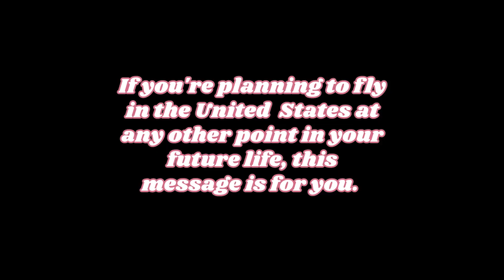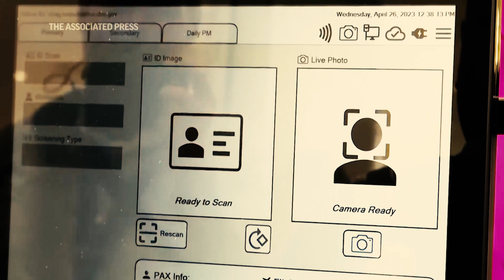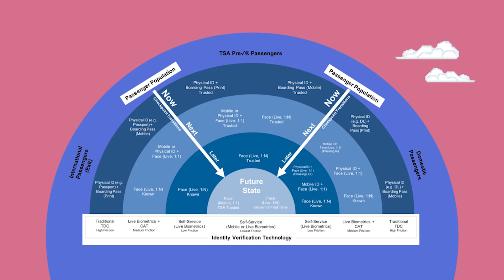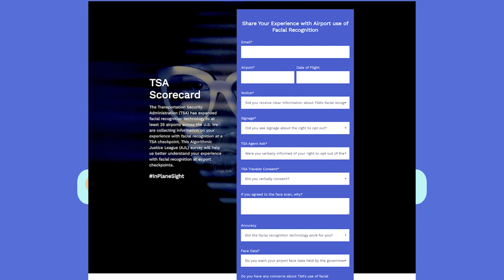InPlaneSight: Freedom Flight Summer - TSA is launching facial recognition across the country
The Transportation Security Administration (TSA) has expanded facial recognition technology to at least 25 airports across the U.S.

Thousands of people daily are feeling forced to decide whether to travel or safeguard the privacy of their faces.

Go to FLY.AJL.ORG to fill out your TSA scorecard.
Know Before You Fly:

TSA agents must inform passengers of their rights, and there must be clearly visible signage notifying passengers of their ability to proceed without a facial identification scan.

Facial identification scans are not mandatory. Travelers opting out of this program should not encounter additional consequences or additional screenings, pat-downs, interrogations, or even detention, beyond what they would have encountered at a non-facial recognition airport.
Research has shown facial recognition algorithms can be less accurate at identifying people of color. A study published by the federal National Institute of Standards and Technology in 2019 found that Asian and African American people were up to 100 times more likely to be misidentified than White men, depending on the particular algorithm and type of search.
Increasing mass biometric surveillance represents a risk to civil liberties and privacy rights.

We are collecting information on your experience with facial recognition at a TSA checkpoint. This Algorithmic Justice League (AJL) survey will help us better understand your experience with facial recognition at airport checkpoints.

We don’t have to accept the tracking of our traces, the plunder of our data, or the snatching of our faces.

00:00 Introduction to In Plane Sight
00:34 TSA Launches Facial Recognition Across the US
01:05 Voluntary Turns Mandatory
02:19 Why Facial Recognition is Dangerous
04:10 Make Your Voice Heard - FLY.AJL.ORG

💡 Find out more about the Freedom Flyers Campaign & join the OptOutClub at fly.ajl.org